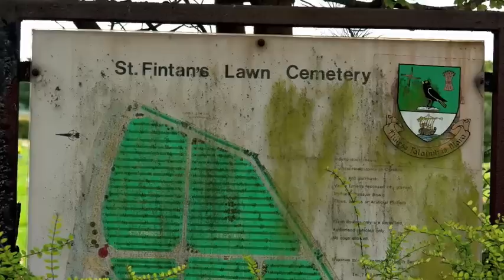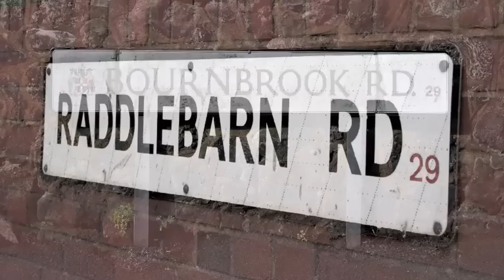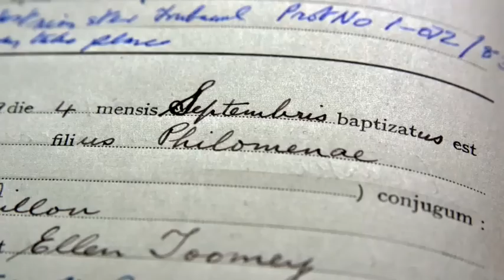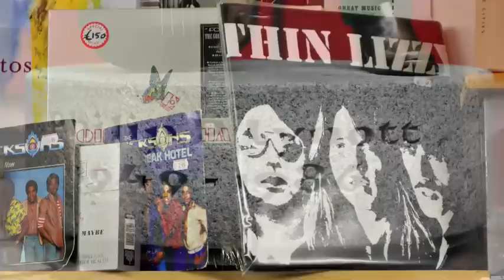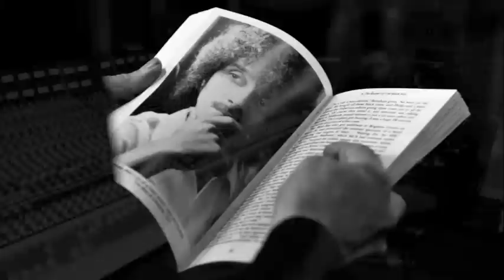Phil Lynott at 60: With Paul Murphy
Thin Lizzy frontman Phil Lynott died on January the 4th 1986. Had he lived, he would have turned sixty in August 2009. In this audio slideshow Paul Murphy looks back on Lynott's life and explores the little known fact that this Irish icon was actually born in South Birmingham.

Murphy is a musician, poet and lead singer of Birmingham band The Destroyers. Like Lynott, he was born in August 1949. As Murphy prepares to turn sixty he visits landmarks in Lynotts life and talks with the people he meets on a journey from Birmingham to Dublin.

This audio was taken from a forthcoming radio documentary.

Presenter: Paul Murphy
Photography: Ellie Gibbons
Audio and Production: Sam Coley

Made in collaboration with the Birmingham Music Archive. Thanks to Jez Collins.

birminghammusicarchive.co.uk/